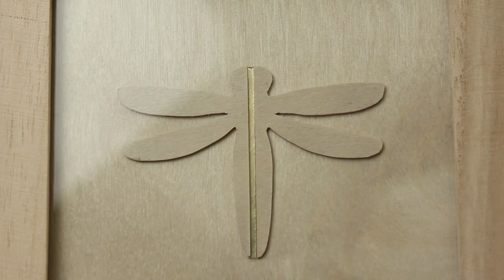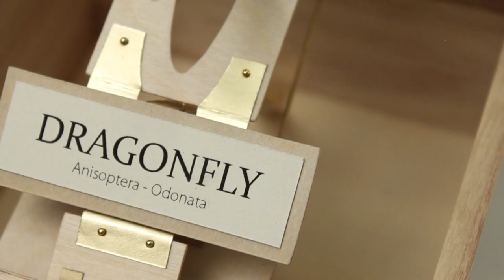Dragonfly: a Wooden Pop-Up Box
Happy to share the final result of my latest project! Dragonfly: a Wooden Pop-Up Box.

What started as an idea last year finally came to this design. I wanted to design a functioning wooden pop-up with paper engineering techniques used for the mechanics. After lots of prototyping and testing, I finally figured out how to make it work and what design would fit this concept.

My equipment:
Werner cutting mat
Wedo Cutter Scalpel ComfortLine
Scotch Brand Double Sided Tape
Artist tape white 1/2 inch
Artist tape white 1 inch
Extruded Aluminum Cutting Ruler non slip
Stainless Steel Ruler (starts from 0mm)
Wedo Comfortline Silhouette Scissor small
Wedo Comfortline Silhouette Scissor medium
Wedo Stainless Steel Scissors Soft-Touch Grip